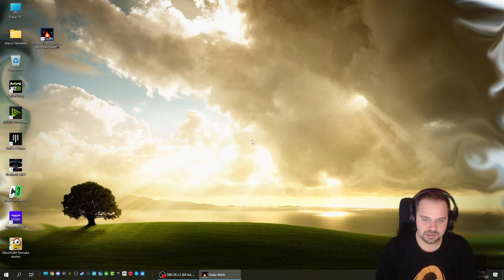Outer Wilds - Part 02 / Es ist wie Minesweeper, verstehe ich nämlich auch nicht (Test 2/2)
⇓⇓⇓⇓⇓⇓⇓⇓ Für mehr Infos hier klicken ⇓⇓⇓⇓⇓⇓⇓⇓
Für den Fall das ihr das Video bei Twitch gucken wollt
Ihr möchtet Teil der Community werden, kommt auf den öffentlichen Discord Server
Wenn ihr mich unterstützen wollt, dann spendet, dass was ihr wollt.